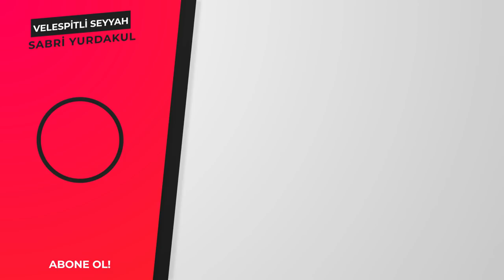Biga - Antalya Kamplı Bisiklet Turu 4. Gün (Akçay - Ayvalık)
Velespitli Seyyah'tan herkese merhaba; 9 Şubat 2019 tarihinde çıktığım ve 1505 km ile 19 günde tamamladığım Biga - Antalya bisiklet turunda yaşamış olduğum maceraları içeren tur videoları serisinin 4. Bölümü Akçay - Ayvalık etabını keyifle izlemeniz dileğiyle. Kahvenizi yada çayınızı hazırlayın ve bu heyecana ortak olun.

Biga - Antalya Bisiklet Turuna nasıl hazırlandığımı merak ediyorsan aşağıdaki bağlantılardan ilgili video serisine ulaşabilirsiniz.

1. Bölüm - Tur Planı Oluşturma

Biga - Antalya Bisiklet Turunun Tüm Bölümleri :

19. Bölüm (Mavikent - Antalya) FİNAL